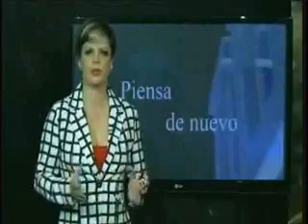Reportaje contra periodista Pedro Trujillo NTV 2100 200515